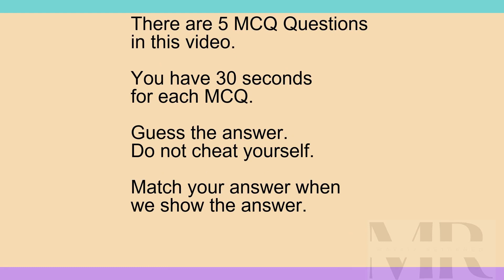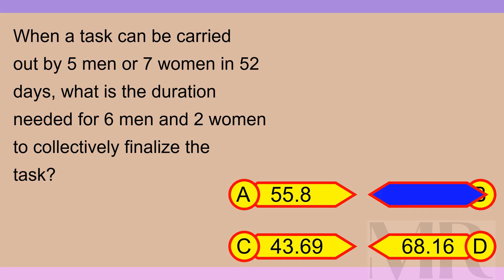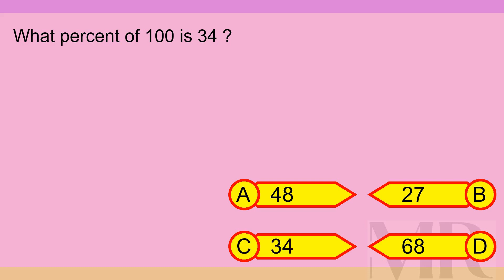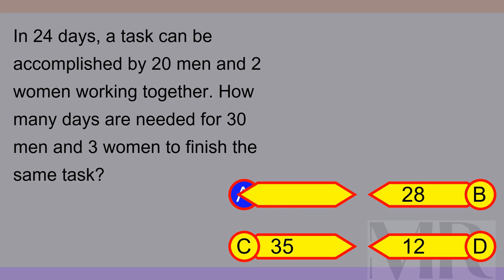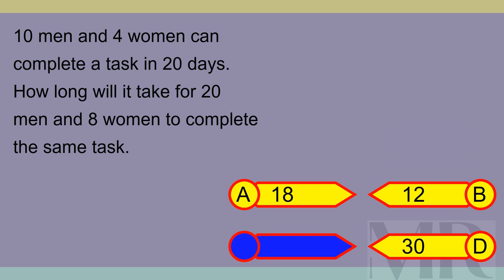Brain Teaser MCQ 5X 20Feb24 2216